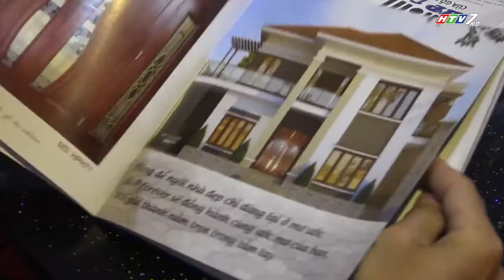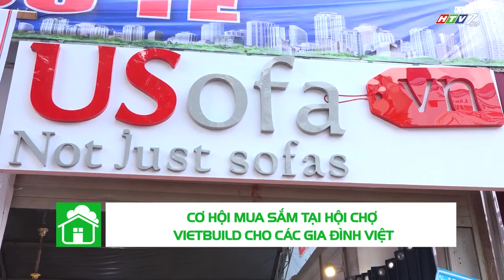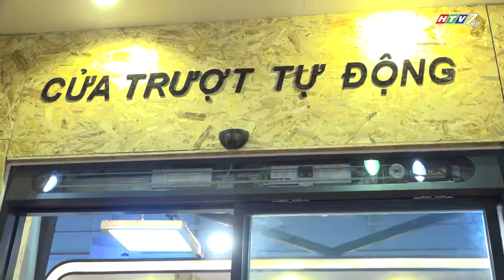NHÀ ĐẸP || SỐ 12 _ HTV7